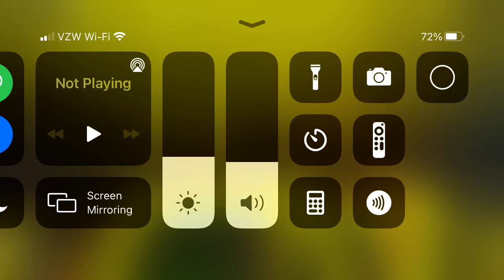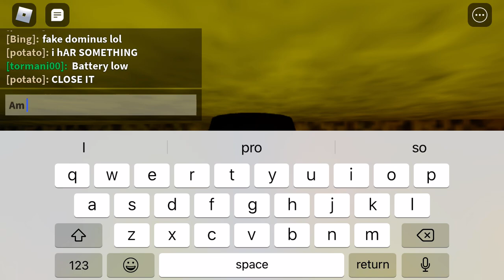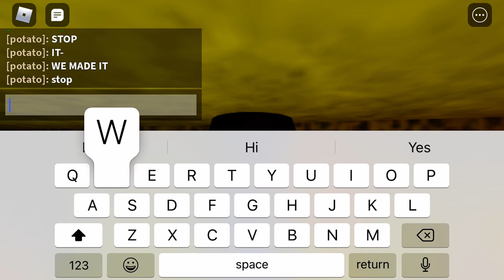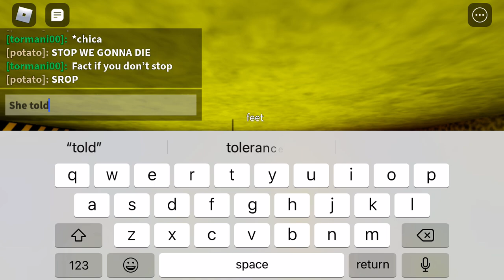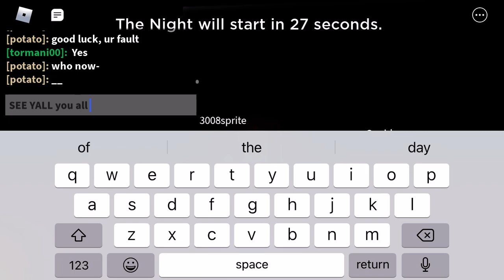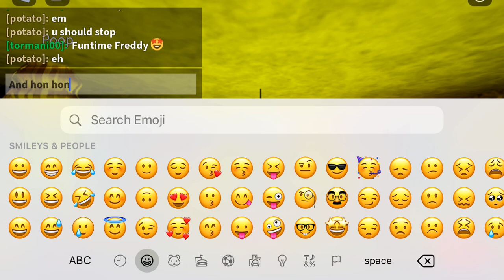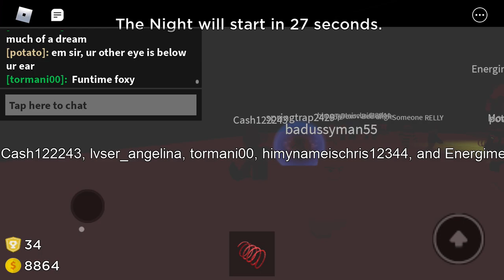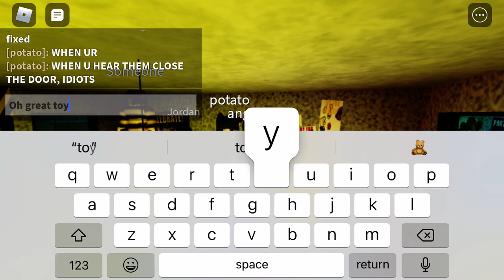Me playing full screen for first time